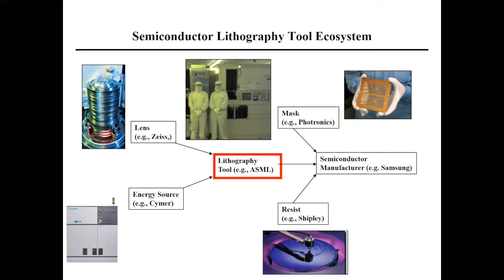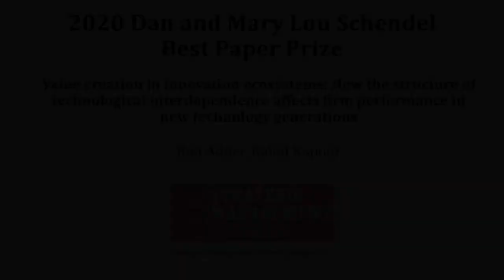Value creation in innovation ecosystems | 2020 SMJ Best Paper Prize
Discussion with the authors of the 2020 SMJ Best Paper Prize-winning article "Value creation in innovation ecosystems: How the structure of technological interdependence affects firm performance in new technology generations" by Ron Adner and Rahul Kapoor, published in Strategic Management Journal.